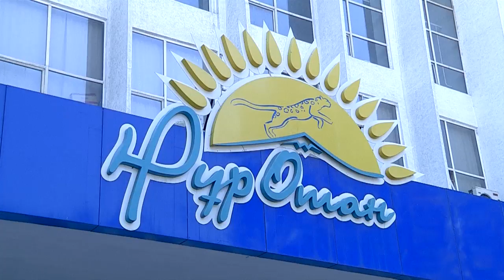К партийцам "НурОтан" обращаются жители с жалобами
В областном филиале партии Нур Отан в очередной раз принимали граждан. Причем, количество жалоб южноказахстанцев, направленных в общественную приемную, меньше не становится. Для многих жителей Шымкента и области "НурОтан" - последняя надежда.